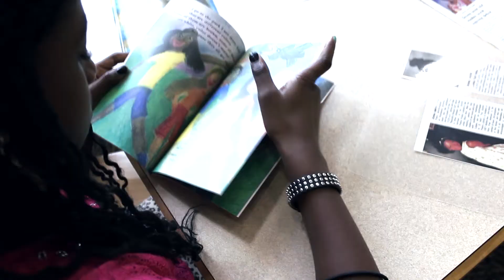Olentangy Local Schools, Diversity Video, Middle Schools